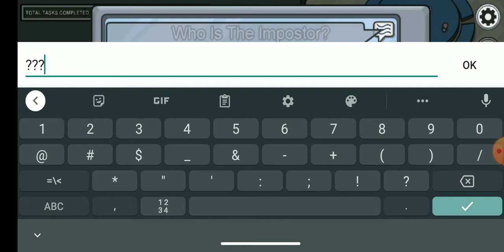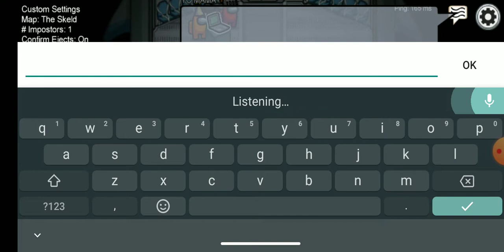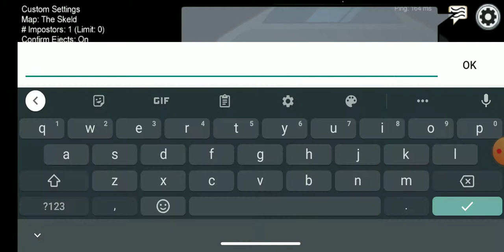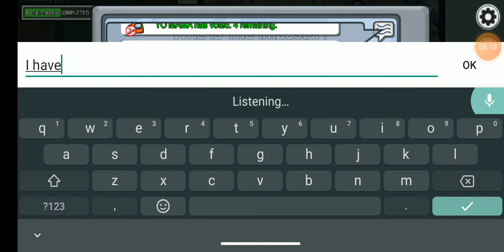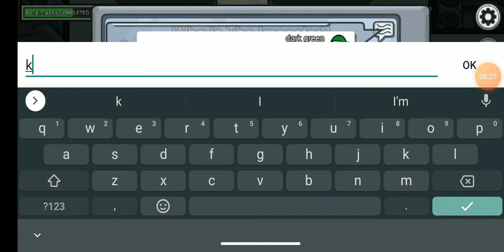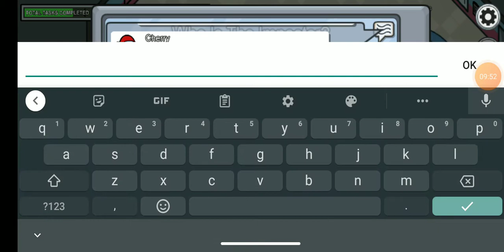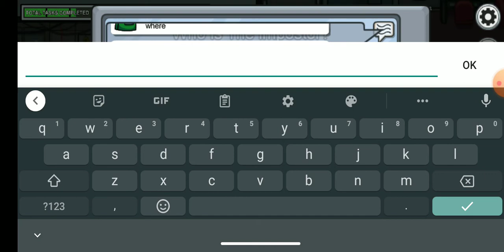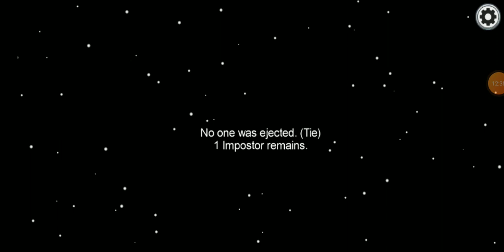playing among us again